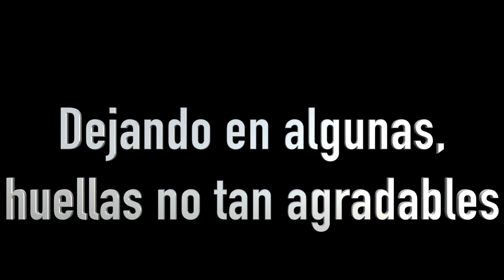Central Azucarera de Aguirre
Aguirre Sugar Company

Un proyecto capitalista que dejo rastros en la comunidad de Aguirre. En su momento fue el proyecto mas ambicioso que dio mucho de que hablar y dio empleo a muchas personas. Sin embargo, la misma comunidad estaba dividida por clases sociales. Los Jornaleros vivían mas al sur, cerca de la costa, los Altos ejecutivos vivían mas al norte. La division era parada y aun se nota a simple vista. En aquel entonces era el poblado mas bello (claro, sin mirar la parte de jornaleros, que tenían su plaza en tierra) donde se hacían extravagantes fiestas. Hoy solo son ruinas y añoranzas.